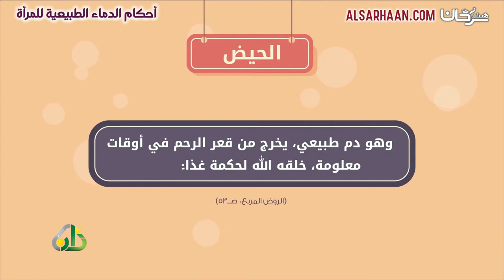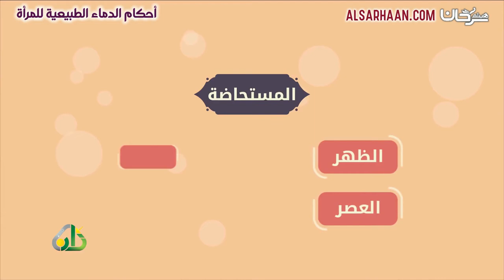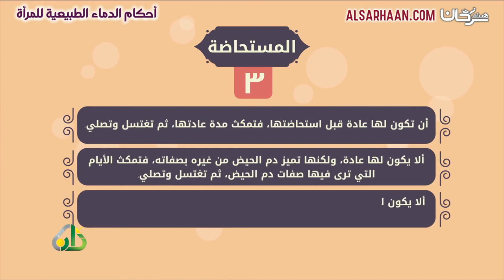أحكام الدماء الطبيعية للمرأة